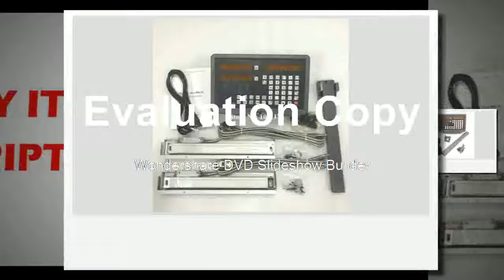shipping high precision instruments lathe & mill 2 axis DRO digital readout with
Product On Aliexpress

Brand Name:HYMSEANNModel Number:SNS-2Vname:2 axis DROtravel length:50-1000mmtotal length:longer 140mm than travel lengthresolution:0.005mm, 5umBar Pitch:20umvoltage range:AC 80V-240V